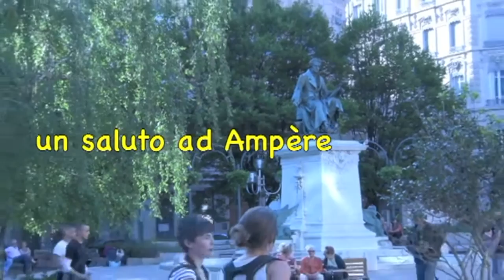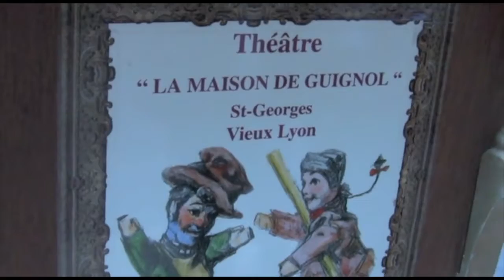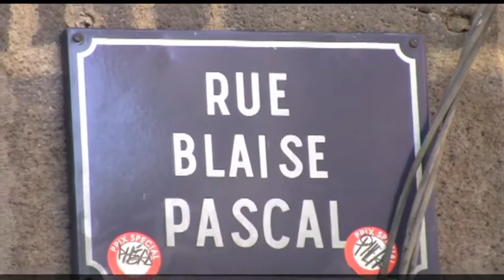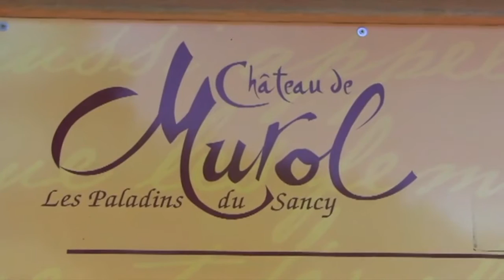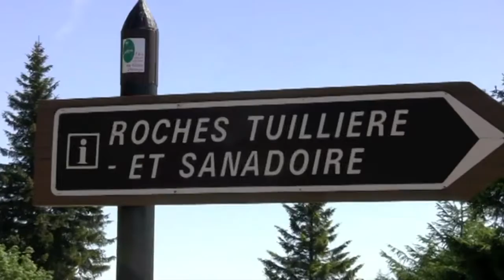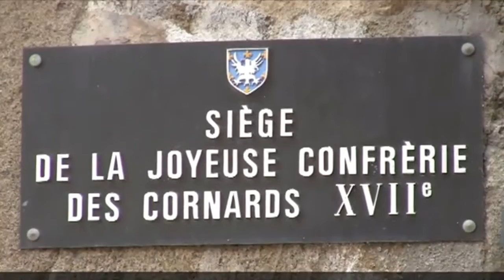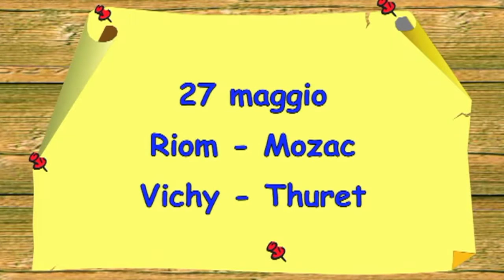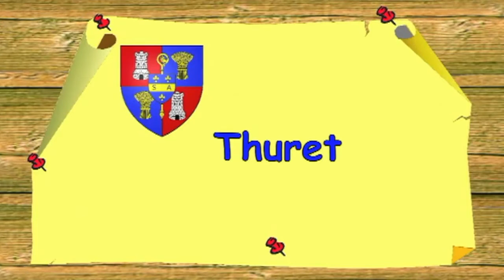Alvernia 2011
Tante cose da vedere e il desiderio di ritornare: Lyon, Saint-Etienne, Crapon-sur-Arzon, La Chaise Dieu, Clermont Ferrand, Lac d'Ayat, Chateau de Murol, Besse en Chandesse, Saint Nectaire, Orcival, Issoire, Brioude, Le puy en velay, Mozac, Riom, Vichy, Thuret.